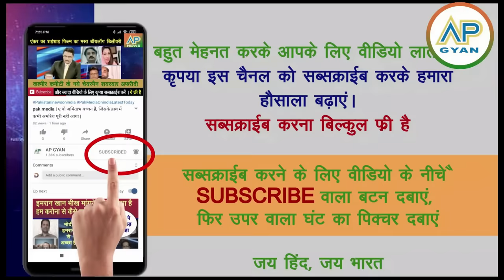S Jaishankar ki Pakistan me Rockstar entry | SCO summit | pakistan shocked | pak media